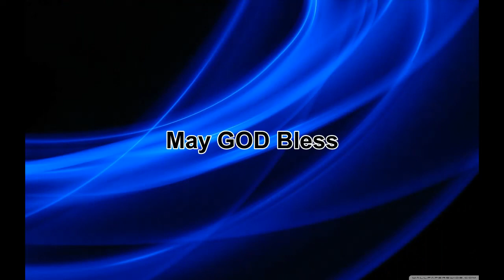What Happens at Death and We Will Know Our Loved Ones in Heaven